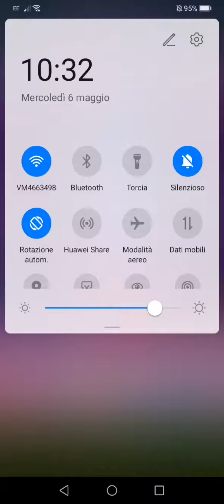Candy crush saga level 463 hard no boost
Candy crush saga level 463 passed